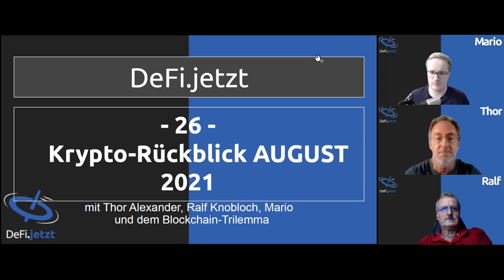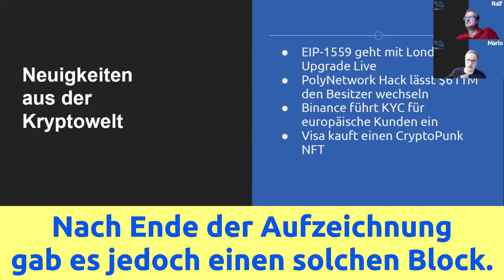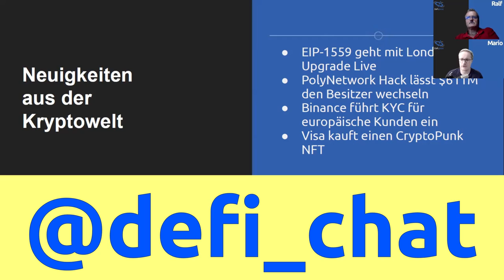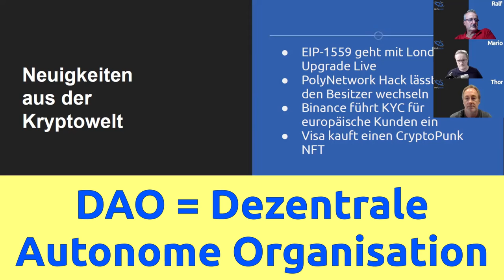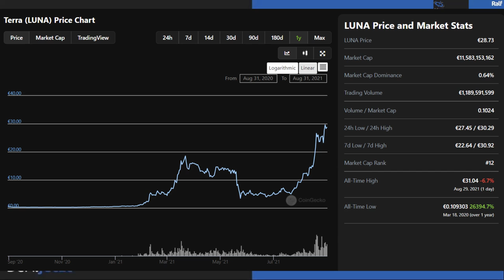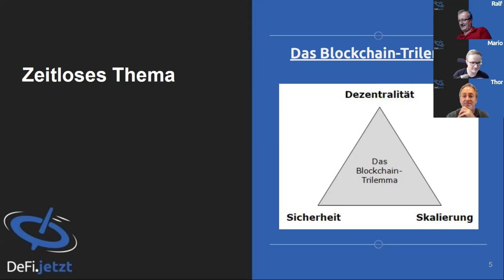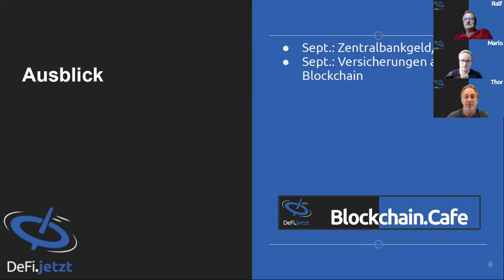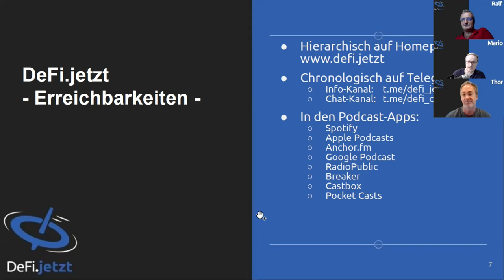(26) Krypto-Monatsrückblick AUGUST 2021 und das Blockchain-Trilemma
In diesem Monatsrückblick schließen bzgl. der Lebhaftigkeit an das vorherige Gespräch an. Es gibt viele neue Nachrichten ... und Infos über das Blockchain-Trilemma, das Defi.jetzt-Trilemma und ein Ralfs Erkenntnisse zu einem anderen Dilemma.